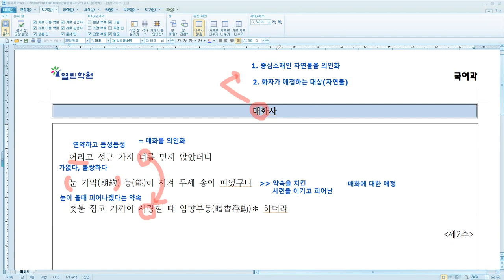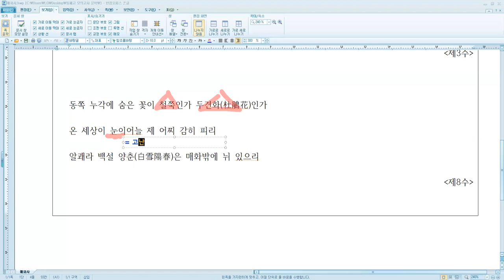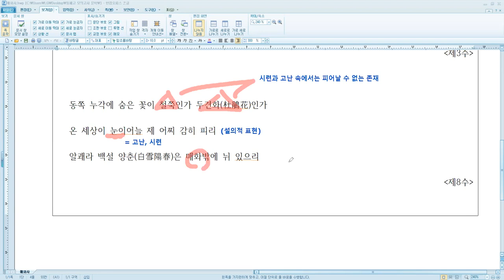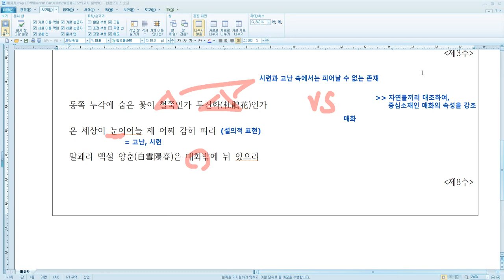2021년 9월 고1 모의고사 고전시 (매화사)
2021년 9월 고1 모의고사 고전시 (매화사)